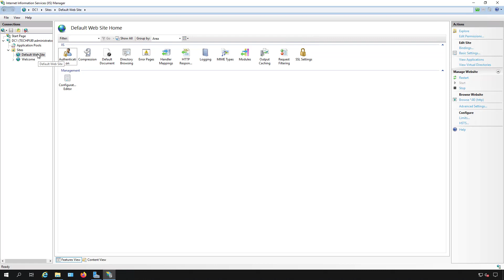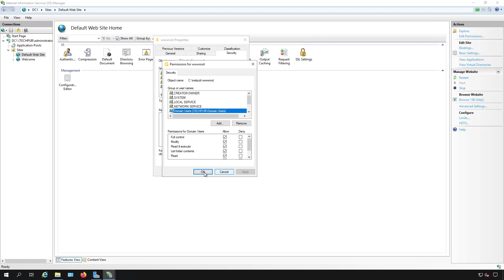How to edit permissions to an IIS website in Windows Server 2019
Professor Robert McMillen shows you how to edit permissions to an Internet Information Services website in Windows Server 2019